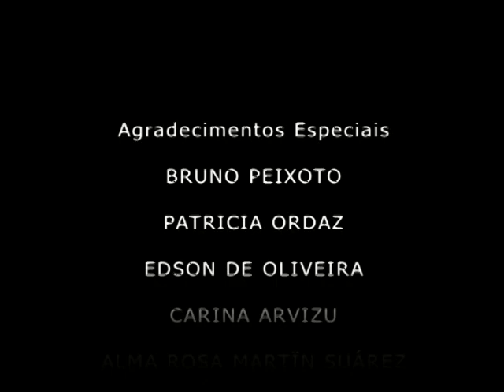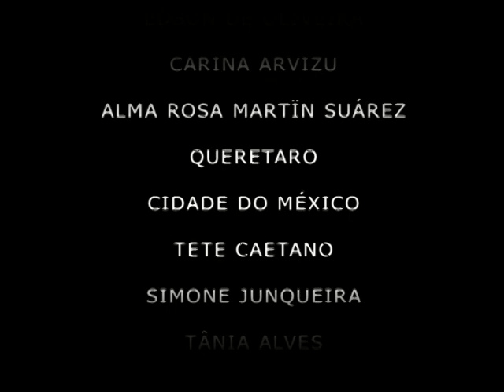Aluche Imortal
Primeira produção internacional da Vagalume Filmes, rodado no México!
Uma garota simples em um passeio pelas montanhas é raptada pelo terrivel Aluche, sua mãe desesperada pede ajuda a seu amigo aventureiro que mora no Brasil para ajuda-la a recuperar sua filha amada!